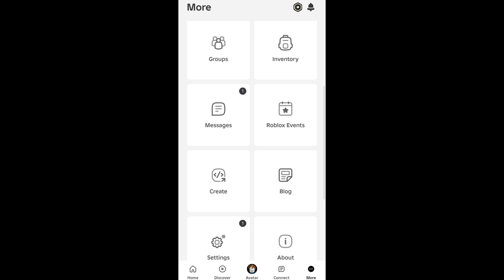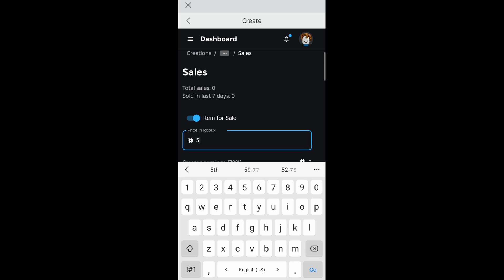Cómo Crear un Gamepass Fácilmente en PLS DONATE - Guía Paso a Paso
guía para crear un pase en pls donate paso a paso
como crear un pase en roblox android y iphone ios